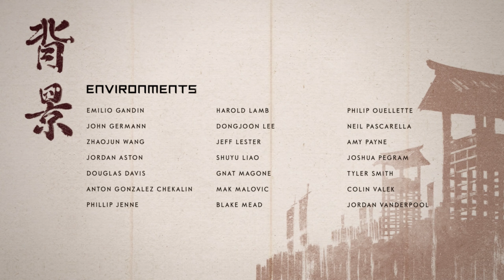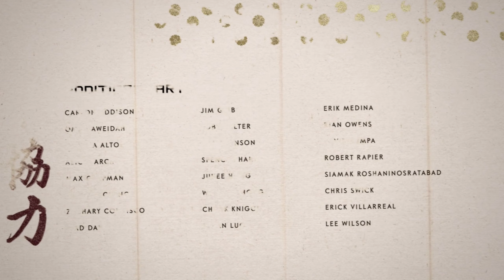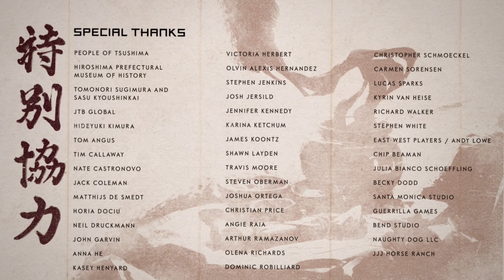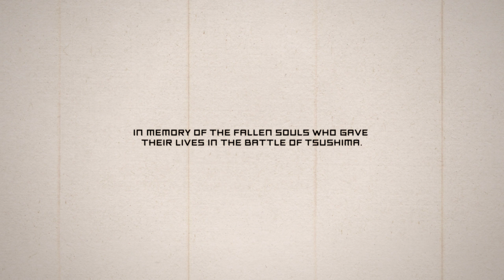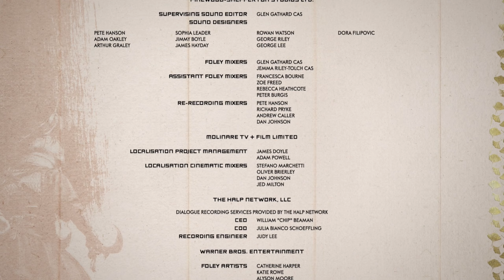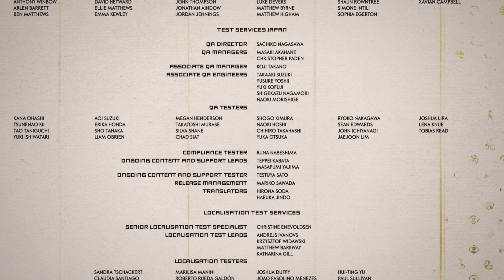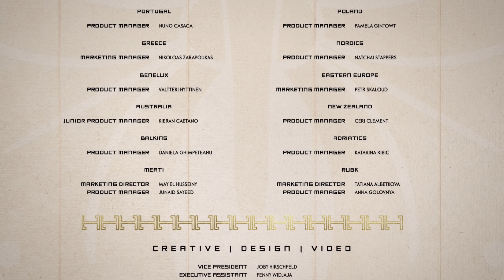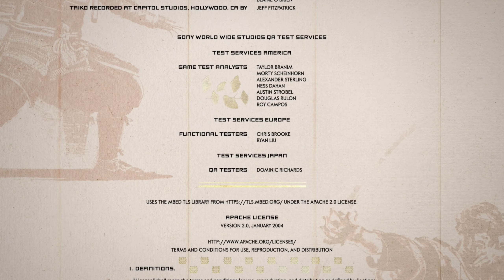GHOST OF TSUSHIMA - Playthrough No Commentary - Finale (The Tale of Lord Shimura)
Hey guys! Here's a new video! This time it's the Finale of Ghost of Tsushima. This is the mission: The Tale of Lord Shimura of Act 3: Kill the Khan. I hope you liked my playthrough of Ghost of Tsushima!